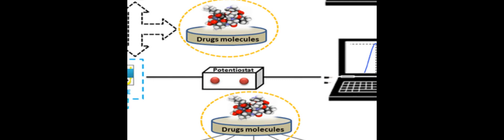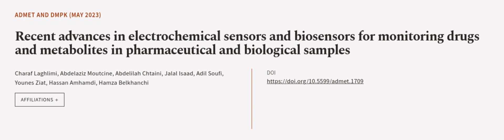Recent advances in electrochemical sensors and biosensors for monitoring drugs and me... | RTCL.TV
### Keywords ###

### Article Attribution ###
Title: Recent advances in electrochemical sensors and biosensors for monitoring drugs and metabolites in pharmaceutical and biological samples
Authors: Charaf Laghlimi, Abdelaziz Moutcine, Abdelilah Chtaini, Jalal Isaad, Adil Soufi, Younes Ziat, Hassan Amhamdi ,and Hamza Belkhanchi
Publisher: International Association of Physical Chemists (IAPC)
DOI: 10.5599/admet.1709

### Video Timestamps ###
0:00:00 - Summary
0:01:02 - Title
0:01:09 - Outro
0:01:13 - End